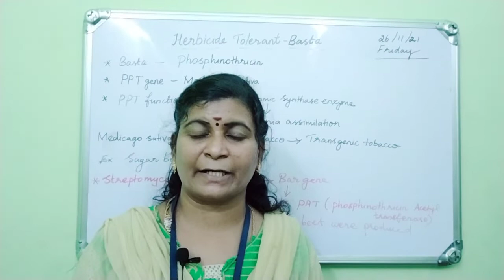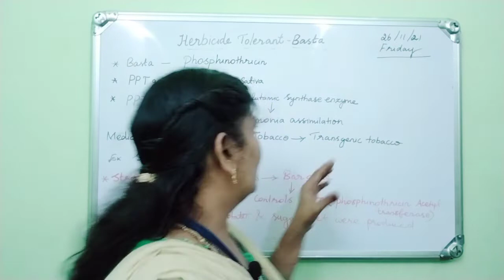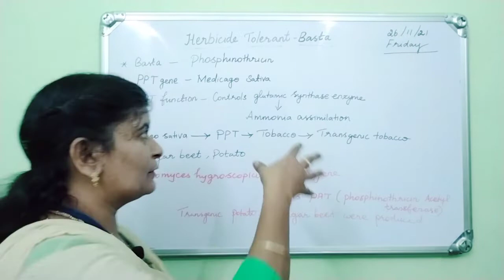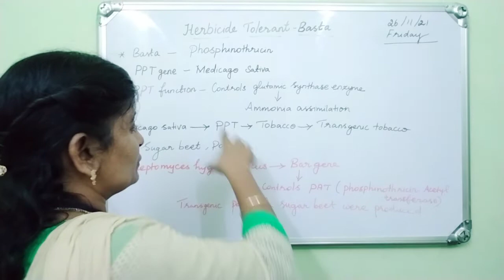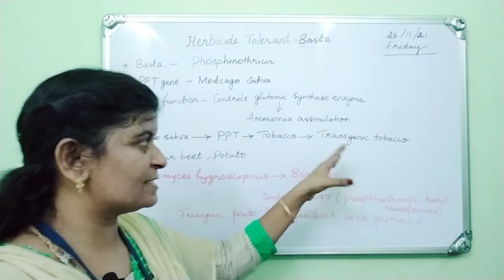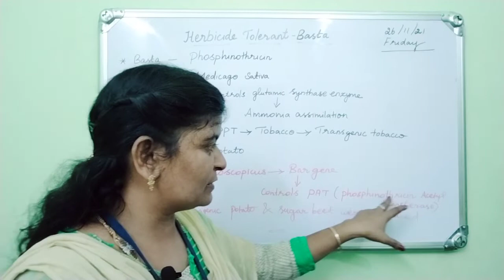Biotechnology | Herbicide Tolerant- Basta